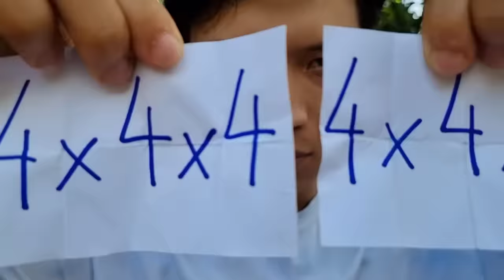Tony | Đại Chiến RUBIK Biến Thể - Phần Cuối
Tập cuối của cuộc thi giải RUBIK, trong video này mình sẽ nâng cao độ khó bằng cách bốc thăm để giải các khối Rubik có nhiều hình dạng kì lạ.